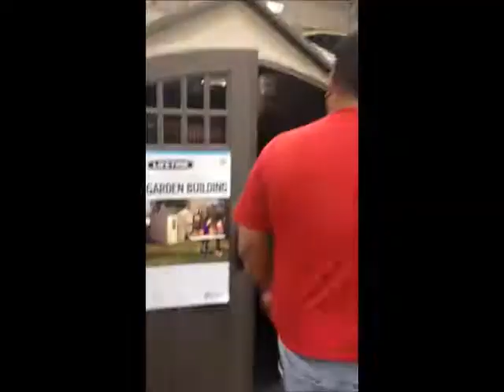THE SAMOGANS' ARE SUPER SPECIAL FAMILY VLOGGERS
When I say "Super Special" I mean...slow. LOL! I have currently found my camera that will be super-fantastic for vlogging, BUT I can't find my charger. Oops! So, I am..for now, using my iPhone and JUST realised I can turn it horizontally and it'll make my videos wider...yeah. i know, WHAT A NOOB!!! I am still getting into this whole vlogging thing. I may be new, but It's all about trial and error, RIGHT?? RIGHT!!! If ya wanna do something...JUST DO IT! LOL! At least that's what I keep telling myself :)

Anyhoots, hope you all are having a great day! Thanks! :D